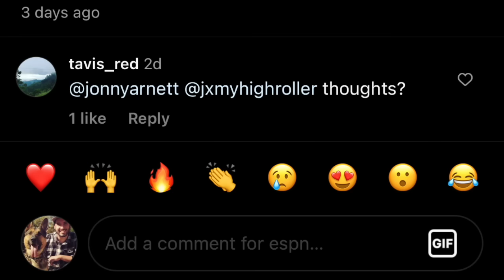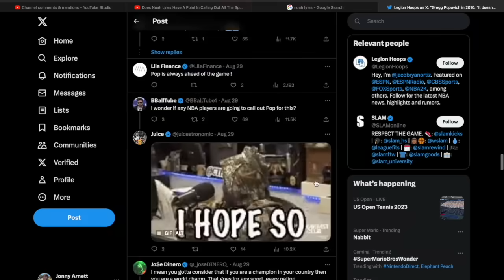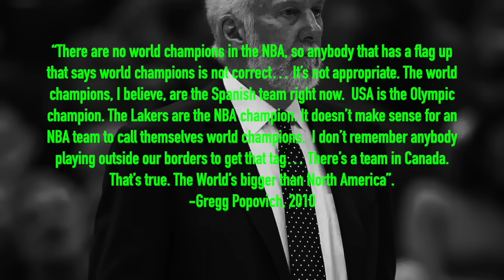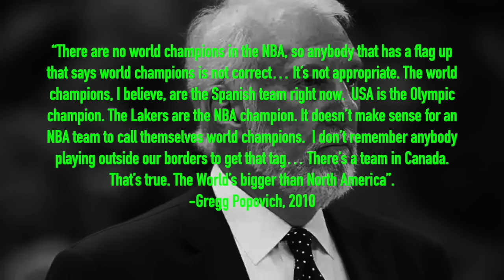Is It Really WORLD Champions?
My thoughts on Noah Lyles comments that the NBA champion isn't really the "World Champion"